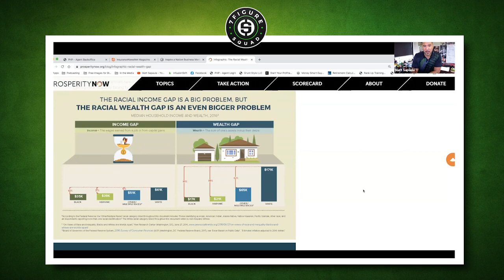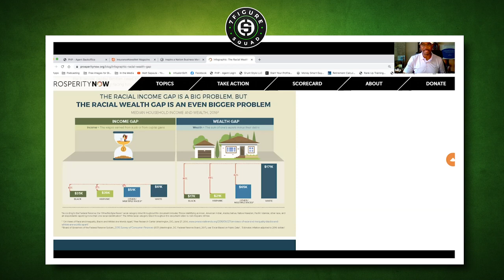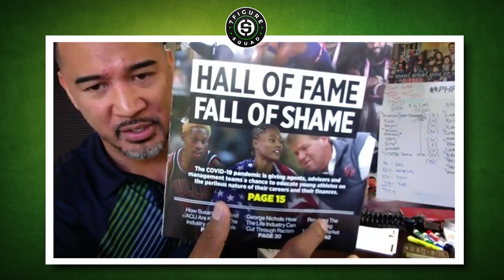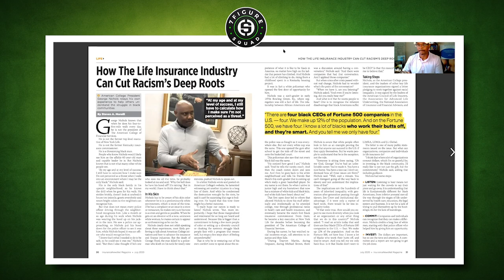How Insurance Can Solve Racial Income Inequality | Interview With Dr Billy Williams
How can insurance answer racial Income Inequality? Dr Billy Williams breaks down the power of selling insurance with the Money Smart Guy.